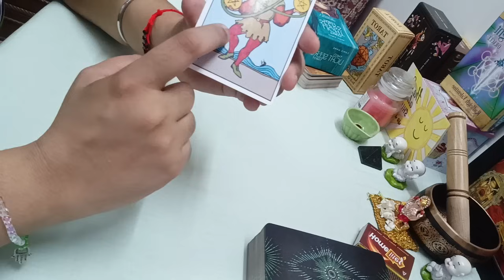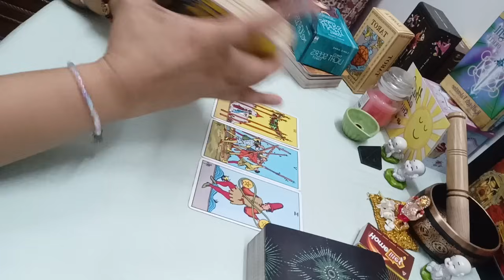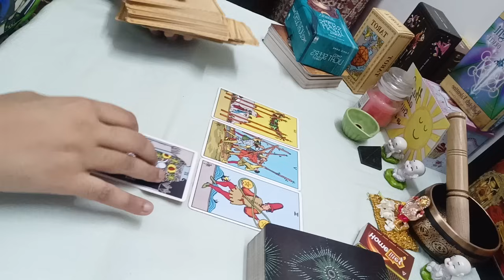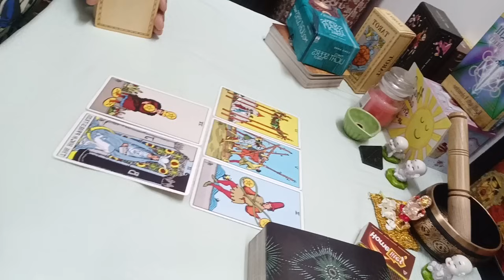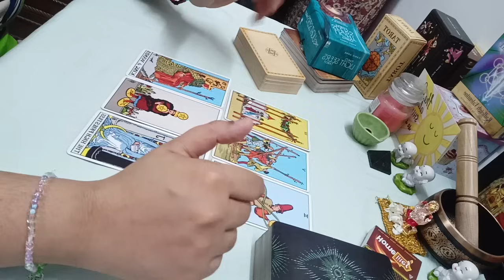Candle 🕯️wax reading.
Song credits Brothers movie team
Sonu Nigam sir and Neeti Mohan ma'am

(Price details)

Questions reading 250 per question (on mail)

5 questions at 1111/ (on mail)

8 questions at 1555/ ( on mail)

Current feelings of specific person Rs 555/ ( on mail)

General reading with angel guidance Rs 666/ ( on mail)

One hour session for full reading 2999/. Now at 2555/ (On call)

Regards
Minnie Das

Advanced level course. Classes start from July second week Sunday. All classes to be held on Sundays only at 12 on Zoom.

(No certificate)